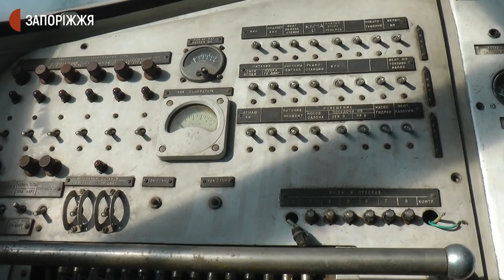У Запоріжжі призупинили реставрацію судна “Метеор-37” через брак коштів | Новини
Реставрація судна на підводних крилах “Метеор-37” гальмує через брак коштів. Нагадаємо, триває вона шість із половиною років, виконує колишній працівник Запорізького судноремонтного заводу Володимир Осадчий. Каже: приватному власнику судна важко завершити справу самотужки. За допомогою зверталися до Запорізької міської влади, пропонуючи співпрацю, але отримали відмову. Скільки потрібно коштів, аби спустити “Метеор” на воду та які його перспективи, дізнавалися журналісти Суспільного.